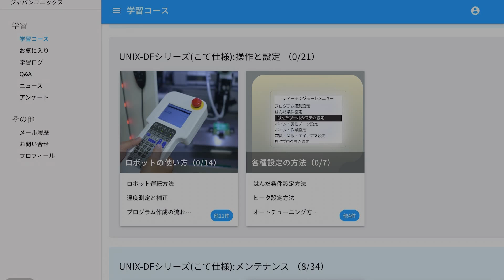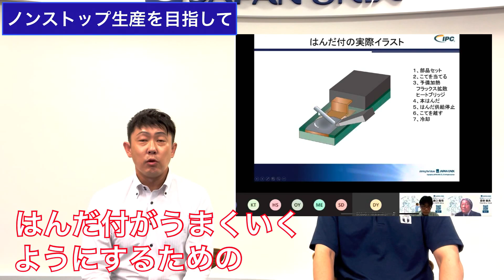Aim for Non-Stop Production! Introduction of Maintenance Video Service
▼Learn more about soldering robots for non-stop production
In manufacturing, the suspension or shutdown of production equipment has a significant impact on production costs and efficiency. Japan Unix provides effective maintenance support to achieve nonstop production. In a long-term mass production process, it is important to quickly remove unexpected change points and the effects of external and internal factors and return to a normal schedule.

This video introduces the maintenance video service we provide for our users.
-Table of Contents (Chapters)
00:00 Opening
00:20 Full Support for Non-Stop Production
01:05 What are common issues when operating soldering robots?
01:49 Introduction of Maintenance Video Service
02:20 Other Maintenance Support